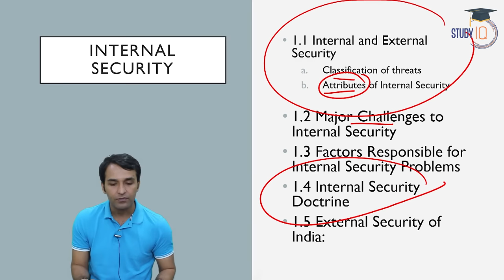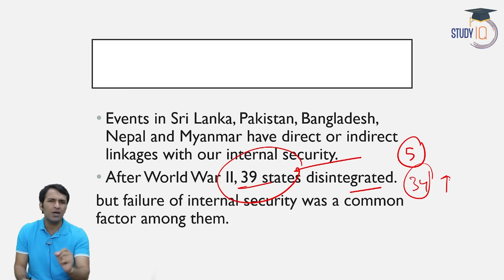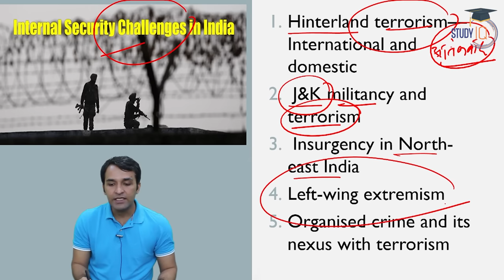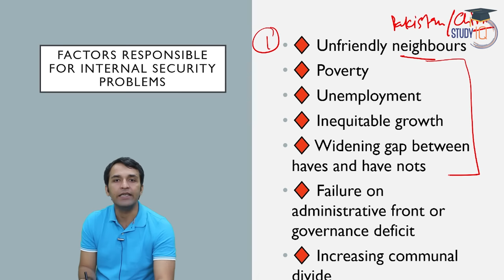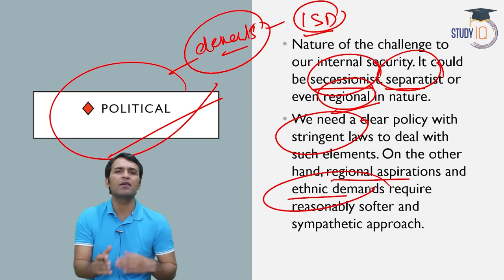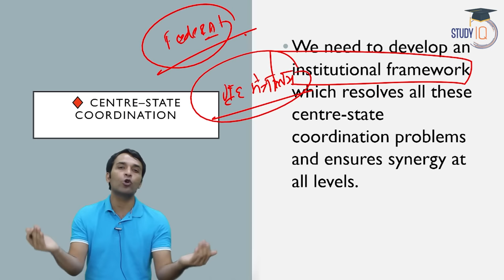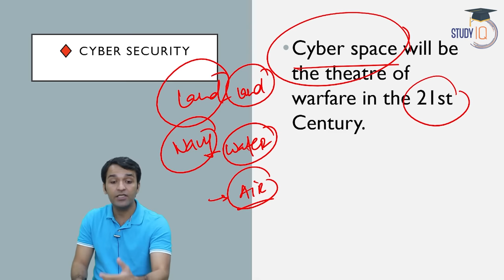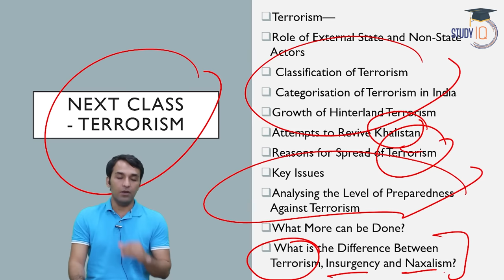Internal security of India lecture 1 for IB ACIO 2 exam - Introduction to internal security of India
To study Current affairs special batch for IB ACIO II 2023,